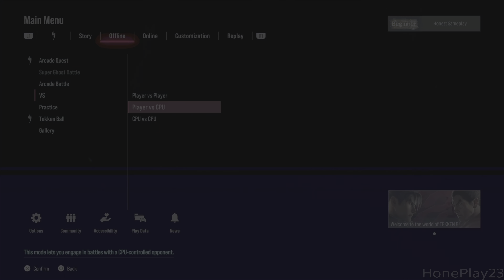My First Character Customization on Tekken 8 - TEKKEN 8 PS5 Gameplay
Tekken 8 Playstation 5 Gameplay!
 Tekken 8 (Japanese: 鉄拳8) is an upcoming fighting game co-developed by Bandai Namco Studios and Arika and published by Bandai Namco Entertainment. The eighth main and tenth overall installment in the Tekken series, the game is set to be released on January 26, 2024 for PlayStation 5, Windows, and Xbox Series X/S.

*Tekken 8 PS5 My First Character Customization
Background
 TEKKEN 8, the brand-new entry in the legendary TEKKEN franchise, brings the fight to the new generation!

Fist Meets Fate!

TEKKEN 8 continues the tragic saga of the Mishima bloodline and its world-shaking father-and-son grudge matches. After defeating his father, Heihachi Mishima, Kazuya continues his conquest for global domination, using the forces of G Corporation to wage war on the world. Jin is forced to face his fate head-on as he is reunited with his long-lost mother and seeks to stop his father Kazuya's reign of terror.

Experience the next chapter in the longest-running videogame storyline with 32 redesigned, unique fighters and master the all-new ‘Heat’ system to crush your opponents. Enjoy high-fidelity graphics, developed for the new generation of hardware, to showcase every moment of impact and aggressive super moves.

With a variety of single-player content to explore, such as the brand-new Arcade Quest mode and an in-depth customization system for both playable and avatar characters, TEKKEN 8 introduces the most thrilling experience yet.

or

My content it's already 4K HDR
Tekken 8 4K HDR
Tekken 8 PS5 4K HDR
Tekken 8 Gameplay 4K HDR
Tekken 8 Gallery 4K HDR
Tekken 8 All Galleries Tekken 1 - Tekken 7 4K HDR
Tekken 8 Special Gallery 4K HDR
Tekken 8 Arcade Quest 4K HDR
Tekken 8 Super Ghost Battle 4K HDR
Tekken 8 Nina Williams 4K HDR
Tekken 8 Bandai Namco 4K HDR
Tekken 8 Tekken Player 4K HDR
Tekken 8 Perfect 4K HDR
Tekken 8 Rage Art 4K HDR
Tekken 8 Great 4K HDR
Tekken 8 Counter 4K HDR
Tekken 8 Character Customization 4K HDR
Tekken 8 Ultra Hard 4K HDR